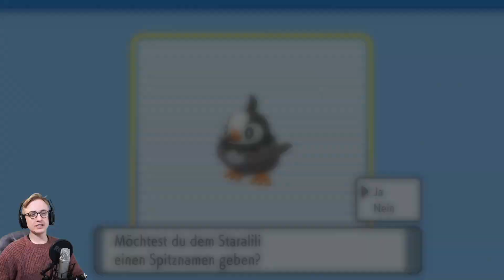Das Pokemon Koknodon gegen mein ganzes Team 💎 Pokemon Strahlender Diamant | Let's Play #002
Pokemon Strahlender Diamant (Leuchtende Perle) 💎 Let's Play #002

10€ auf Ersteinkauf mit "SONIUS10"
Dauerhaft 10% sparen mit "SONIUS"

  MEIN EQUIPMENT:
*►PS4 Pro
*►Nintendo Switch